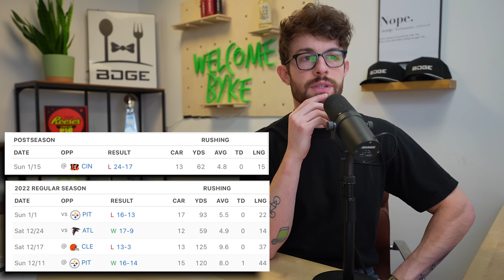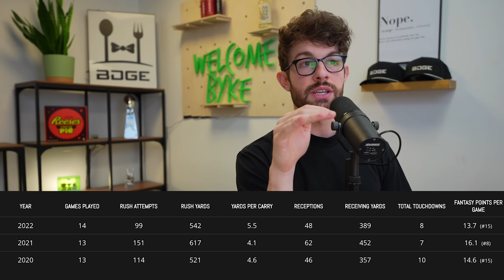10 Fantasy RBs that WON the NFL Draft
10 Running Backs that WON the NFL Draft